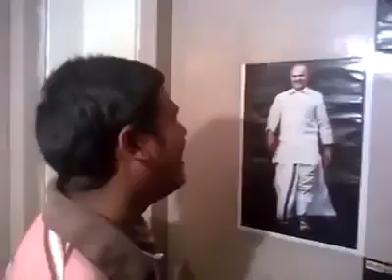ysr best song in ysr fan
Best song  in ysr fan singing Nice song